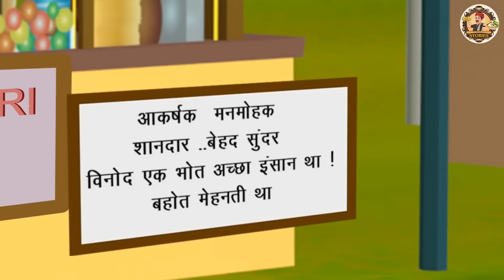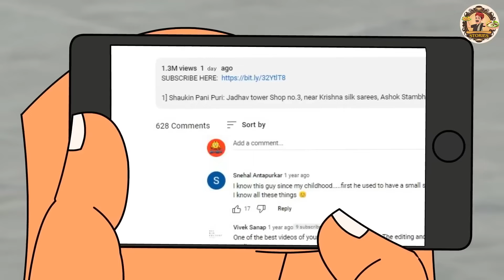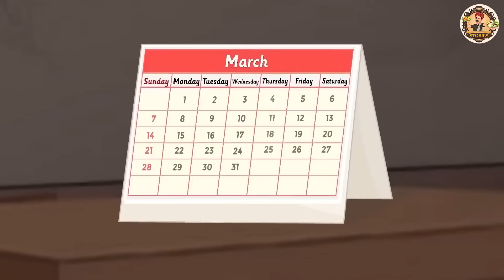అగ్ని పానీ పూరి | Stories in Telugu | Telugu Kathalu | New Stories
Story  - Fire Pani Puri